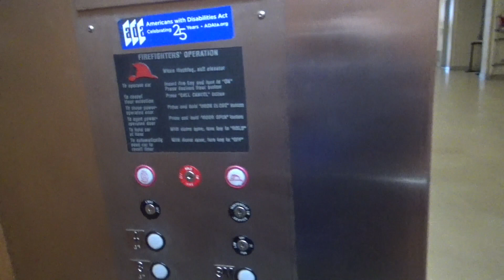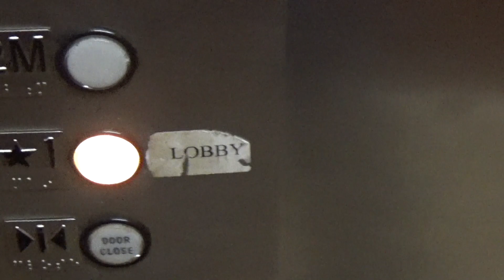The Singing Angels say goodbye to the Masonic Temple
After 30 years of rehearsing at the Masonic Temple, The Singing Angels say farewell to the building at their last rehearsal on November 17, 2018.